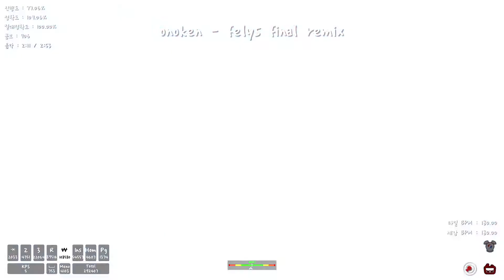[ Pure Perfect! #13 ] onoken - felys final remix | Map By Editor AlriC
저는 은근 이런게 완플이 어렵더라고요

| 정보 |

포럼 / ADOFAI.gg 레벨 : 15
체감 레벨 : 17 (Pure Perfect!)
BPM : 180
Accuracy : 117.60% / 100.00% (Pure Perfect)!

Keyboard : HyperX Alloy Origin Core (적축)
Keyviewer : ADOFAI KeyViewer v2.5.0.